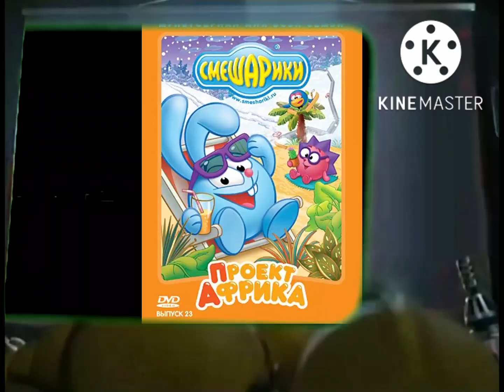My Best and Worst Shows Tinder #1